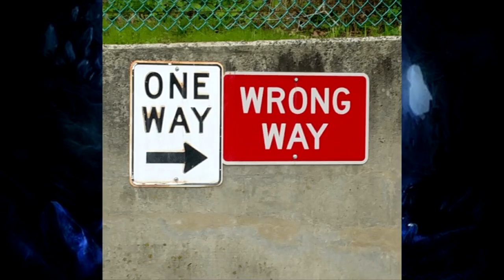Davvy's D&D 5e Drow Guide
It's Halloween, time to get spooky.
Zwölfy
ThatGuyBoom45
Ryan Barry
Yuri
Sean Lawton
Dillon Sylvester
Andrew Hughesdon
John Allmark
Sadistic Rat
Lil' Sig
Richard Gustafson
Brennan Artzt
Alexcalibur
Ashton Prince
Willowistinct
Austin L
Thestralpony
Rudewolfe
Darion Boulderfist

Song: Be my Doll - Adrian Von Ziegler